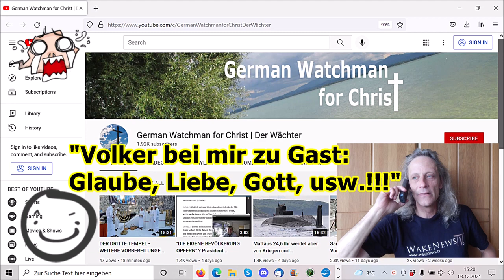„Der liebe Volker bei mir zu Gast Reinkarnation, Karma, Glaube, Religion, Gott, Liebe, usw!!!“